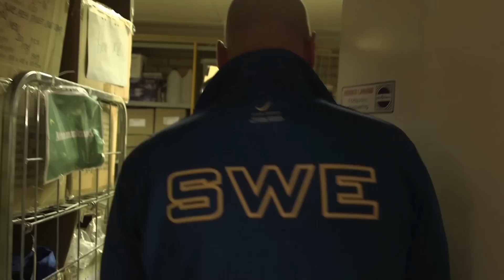Fortsättningen på Magnus rock'n'roll välkomnande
Del 2 i serien med Kalle och Magnus om inledningen på våra kickoffer.